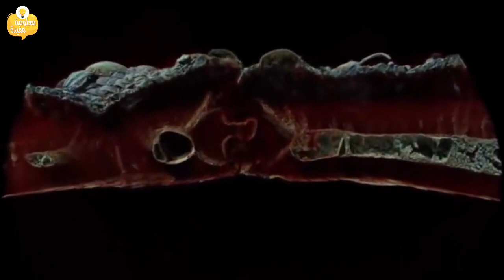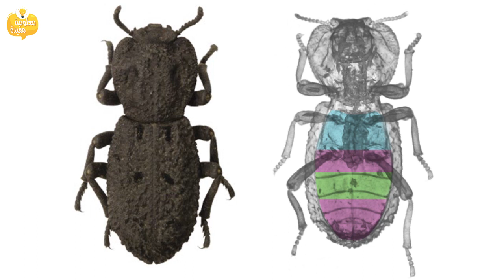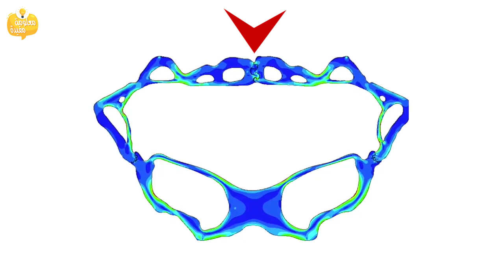الحشرة الشيطانية | لا يمكن قتلها أو تهشيمها